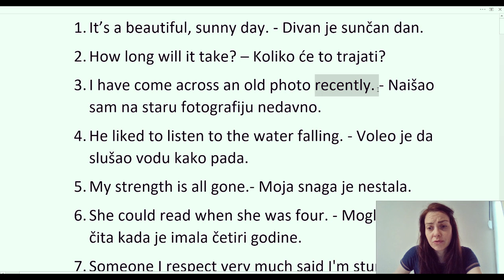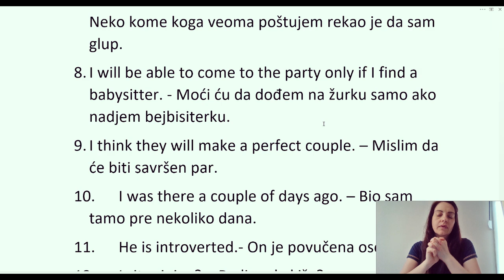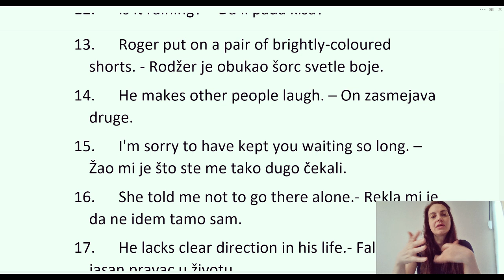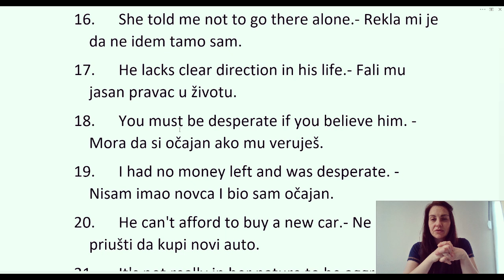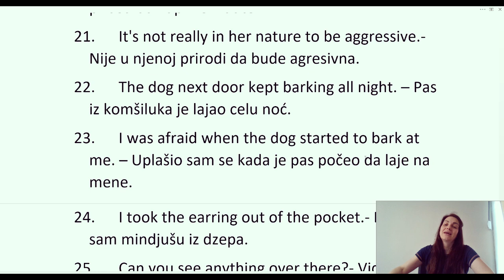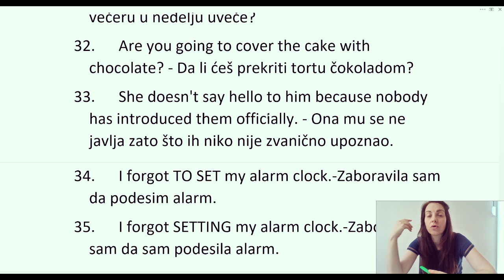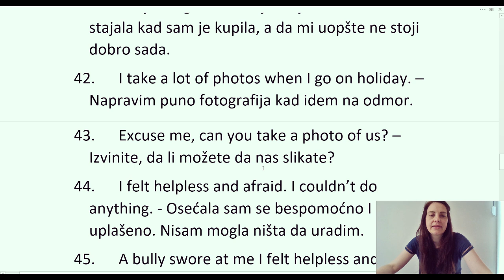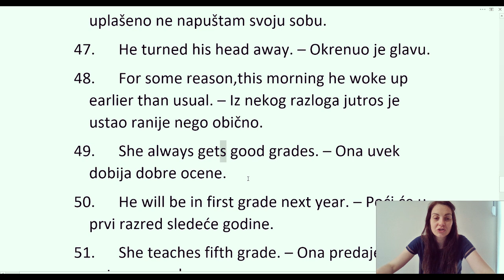ENGLESKI - ZAŠTO UČITI IZ REČENICA A NE IZ TEKSTOVA - SLEDEĆA JE SLIČNA ALI ZA NIJANSU RAZLIČITA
PONOVO SU (NAKON PAUZE OD 6 MESECI) U PRODAJI MOJE E KNJIGE. Svaka e knjiga košta 4.99 evra ili 600 dinara i može se kupiti na američkom sajtu za prodaju preko interneta GUMROAD.
LINK ZA KUPOVINU I KRATAK OPIS SADRŽAJA KNJIGA:

AKO KNJIGU ŽELITE DA KUPITE DIREKTNO OD MENE - TJ.

2) PREPORUČUJEM VAM I MOJU E KNJIGU: REČNIK IZ KOGA SE UČI I OVU E KNJIGU MOŽETE KUPITE NA SAJTU GUMROAD . KNJIGA SADRŽI 340 STRANA A4 FORMATA LINK ZA KUPOVINU

U 150 lekcija ove knjige naći ćete preko 3000 engleskih rečenica koje koristimo u svakodnevnoj konverzaciji.
Svaka lekcija se sastoji iz 3 dela. U prvom delu se nalaze rečenice na engleskom bez prevoda. Cilj ovog prvog dela je da sami pokušate da ih prevedete.

DETALJE O SADRŽAJU KNJIGA PRONAĆI ĆETE NA SAJTU GUMROAD KAD KLIKNETE NA NEKI OD GORE PONUĐENIH LINKOVA.

SRDAČAN POZDRAV
JELENA